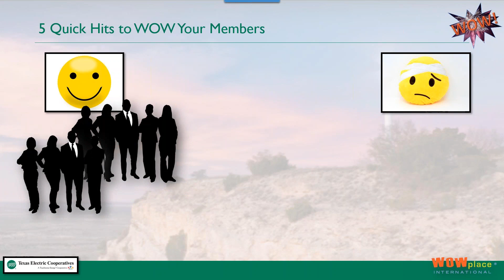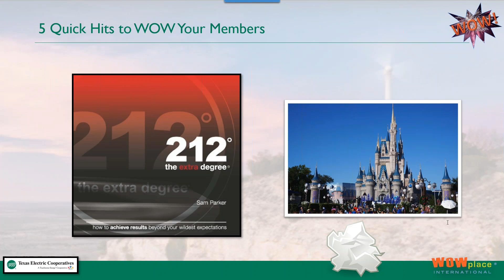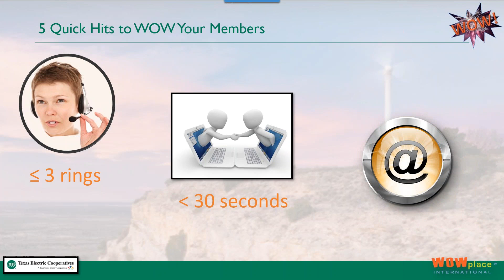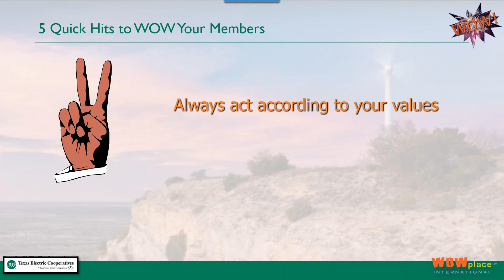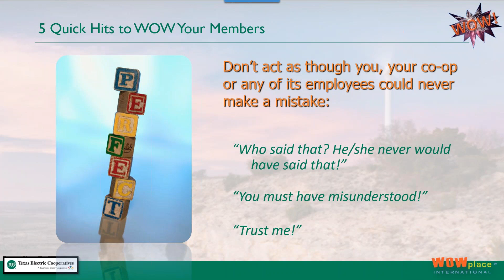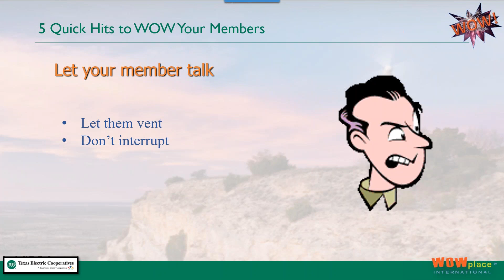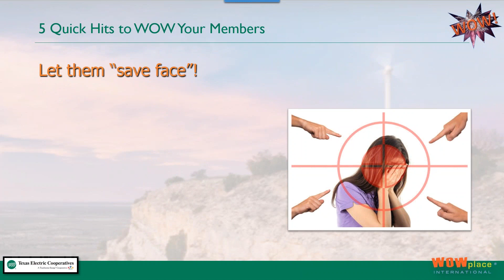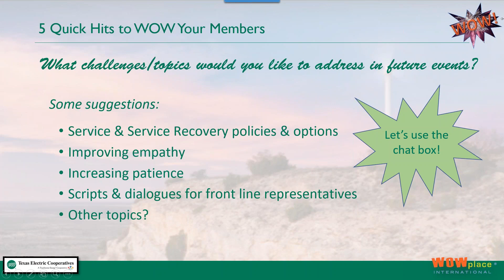2019 04 18 11 00 TEC Webinar 5 Quick Hits to WOW Your Members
TEC Customer Service Webinar - April 18, 2019